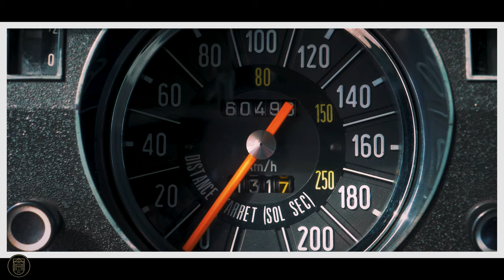CITROEN DS 23 IE. PALLAS - 1973 | GALLERY AALDERING TV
This finely preserved Citroen DS 23 Pallas injection comes with a manual gearbox and  “Jaeger” instruments. The car has had three owners, the first in France and the second two in the Netherlands. The owner kept the car for some 20 years, It has a mere 60,496 km on the clock. Apart from a cosmetic re-spray 15 years ago, the bodywork is straight, rust-free and has perfect fitting body panels. It has a lovely metallic brown finish and a 100% original cognac coloured interior trim. It has its original aircon in perfect working order. Mechanically the car is 100% sound and has always been serviced and maintained regularly by a recognised DS specialist. It has recent had a major service, where the aircon and transmission were overhauled. All invoices as well as photos of any major works carried out are present. The car has a "Egmond-Dinitrol" anti-rust treatment. This car has been driven and maintained by enthusiasts! An exceptionally beautiful, well preserved and perfectly maintained example! A real enthusiasts car!